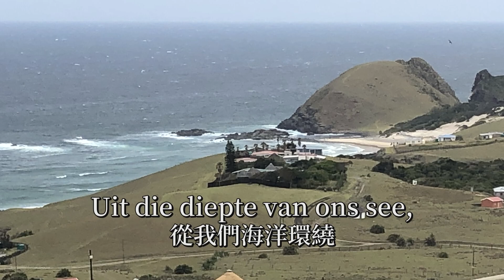南非國歌 - National anthem of South Africa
天佑非洲系列
背景圖片(先後次序) (不含公有領域作品):

作者: Planet Labs, Inc

作者: Anagoria

作者: LubabaloD

作者: Diriye Amey

作者: Chris7cn

作者: fabulousfabs

作者: GrantsJ1

作者: Andresdewet

作者: Winfried Bruenken

免責聲明:
此影片僅作分享音樂及記錄歷史,
並無意鼓吹仇恨或作政治用途